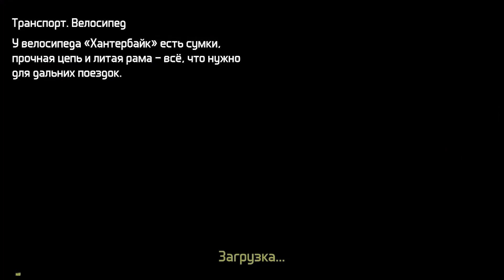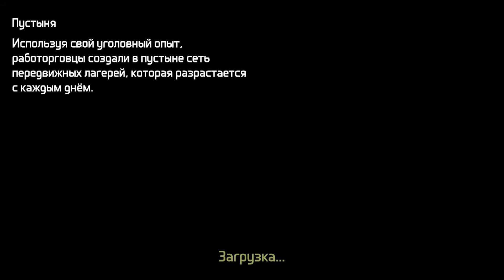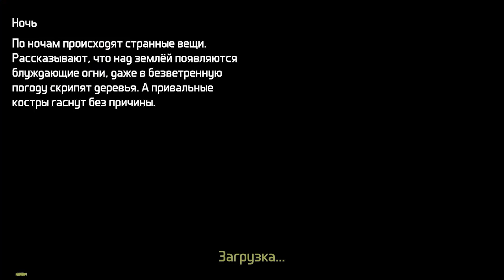ИНСТИТУТ! ЗАДАНИЯ ХОЛОДОВОЙ! НАШЁЛ ДИКТОФОН! ПЕРВАЯ СМЕРТЬ! - Dawn of Zombies Survival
Институт! Зам. Директора Института Холодова даёт задания! Первая смерть в пвп!

Онлайн выживание Dawn of Zombies: Survival на мобильные устройства!
Игра Dawn of Zombies: Survival обзоры и прохождение на русском языке!
Сделаю полное руководство по выживанию по игре Dawn of Zombies: Survival без стороннего ПО! Прохождение и выживание игры Dawn of Zombies: Survival с самого начала!

DoZ: Survival — это онлайн ММО симулятор выживания на аномальных Территориях после ядерного апокалипсиса. Апокалипсис называют «Z». « День Z».
Вас встретит открытый мир игры, в котором вам предстоит построить и оборонять ваше Убежище. Игра бесплатна – приключения ждут!
Dawn of Zombies: Survival [ D.O.Z.: Survival ] — мобильный MMO-сюрвайвал, действие которого разворачивается на аномальных Территориях после ядерной войны. Знакомая атмосфера, родная география и полчища мутантов и зомби ждут тебя в одном клике отсюда.

Dawn of Zombies: Survival прохождение, Dawn of Zombies: Survival скачать, Dawn of Zombies: Survival играть, Dawn of Zombies: Survival на русском, Dawn of Zombies: Survival android, Dawn of Zombies: Survival андройд, Dawn of Zombies: Survival google play, Dawn of Zombies: Survival взлом, Dawn of Zombies: Survival читы, Доз,Doz, выживание на телефон, андроид, android, игры на android, google play, play market, баги Dawn of Zombies: Survival, Dawn of Zombies: Survival, Dawn of Zombies: Survival обзор,D.O.Z. Survival, мобильная игра выживание, клон ldoe, клон last day, Хантос, Хан, TheHanTos, Hantos, Han, Институт, Холодова, задания Холодовой, диктофон, Охотники